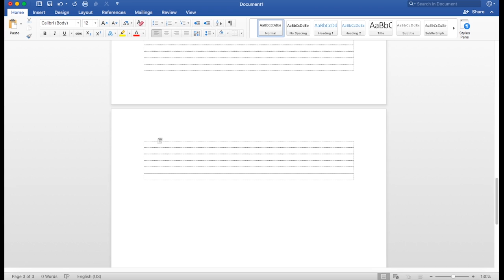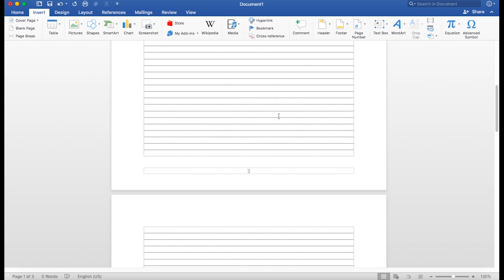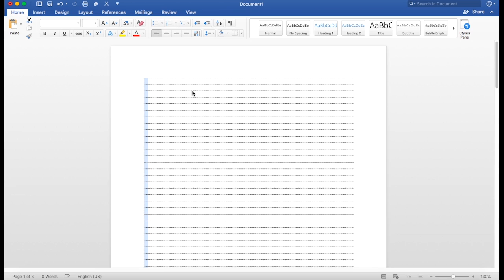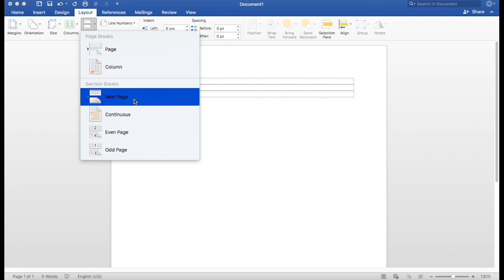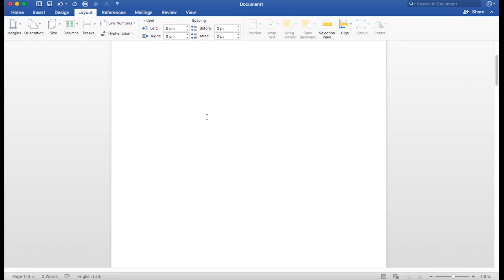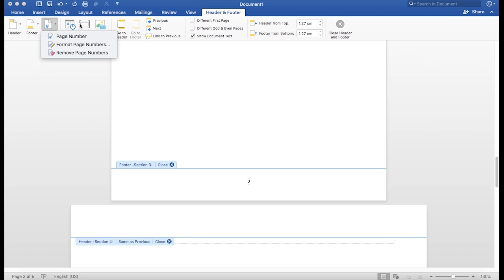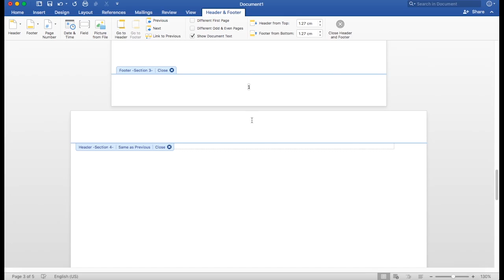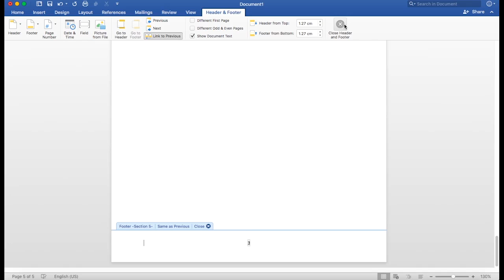How to use Page Breaks or Section Breaks in Microsoft Word 2016.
This video illustrated how to use page breaks in Microsoft Word, the latest version. When you need new page without press Enter button on the keyboard many time, use Page Breaks instead of press Enter.

ການຈັດໜ້າເອກະສານ ໃນ Word ໂດຍສະເພາະແມ່ນຜູ້ທີ່ຕ້ອງເຮັດວຽກກັບ ເອກະສານ ທີ່ມີຫຼາຍໆໜ້າ ແລະຕ້ອງໄດ້ ຈັດເອກະສານ ແຕ່ລະໜ້າທີ່ບໍ່ຄືກັນ ຕ້ອງປະເຊີນກັບບັນຫາທີ່ບໍ່ສາມາດ ຄວບຄຸມໜ້າເອກະສານ ໄດ້ຕາມຕ້ອງການ, ມື້ນີ້ ແລະວີດີນີ້ຈະຊ່ວຍເຈົ້າ ຈັດການເອກະສານ ຂອງເຈົ້າໃຫ້ດີຂຶ້ນ ແລະເຈົ້າຈະປ່ຽນວິທີຄິດຫຼັງຈາກທີ່ໄດ້ເບິ່ງວີດີໂອນີ້ແລ້ວ.